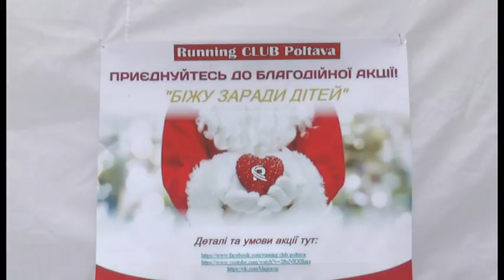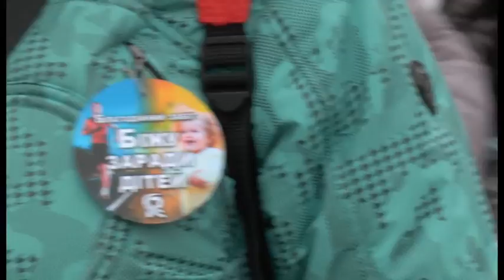Більше 20-ти бігунів взяли участь в марафоні, щоб допомогти дітям-інвалідам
«Біжу заради дітей». Така акція розпочалася сьогодні у Полтаві. ЇЇ мета - допомоги дітям з особливими потребами. Долучилися до неї і мої колеги Валерія Рибалка та Павло Лопатюк.